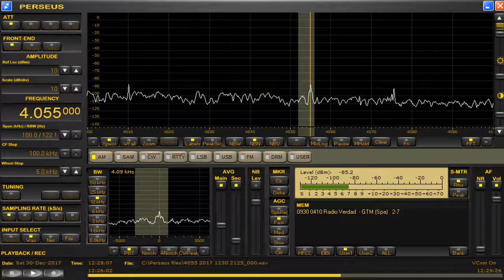memo 4055 kHz Dec 30,2017 1227 UTC